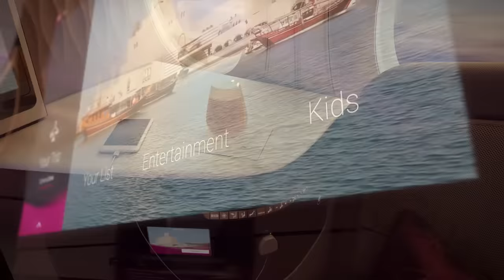Introducing Qsuite - Qatar Airways New Business Class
A new level of luxury has arrived. Introducing Qsuite, the revolutionary new Business Class experience from Qatar Airways. First in Business.

Music composed by Dana Al Fardan and performed by Doha String Quartet and Friends. Find out more about Dana Al Fardan